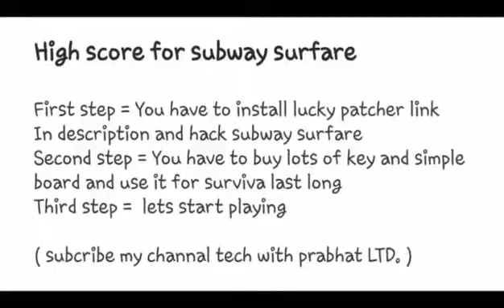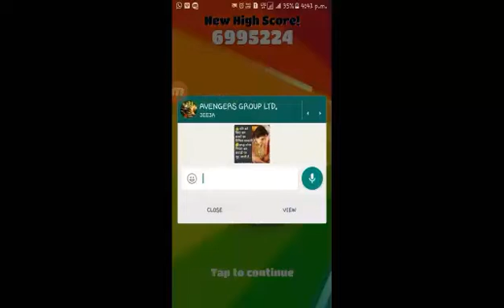How to made high score in subway surfare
Tech with prabhat LTD.